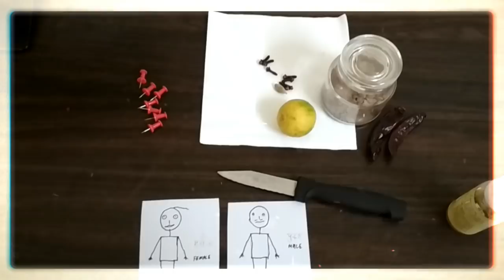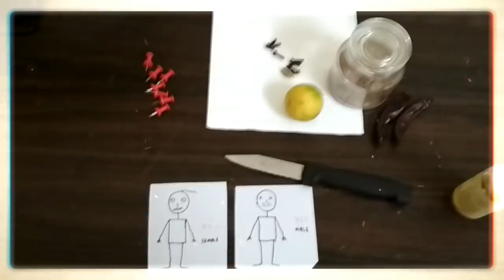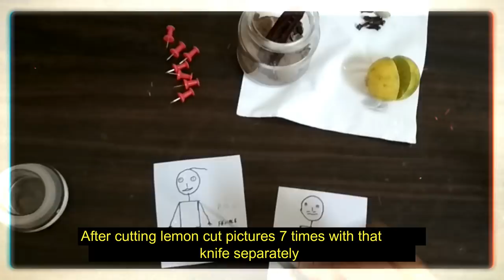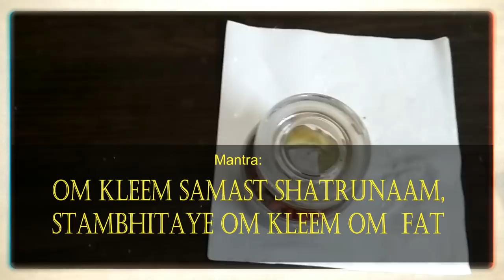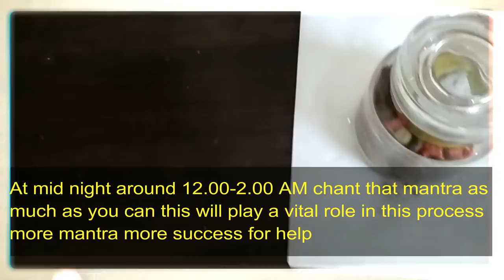Break Marriage Process - अपने प्रेमी की शादी रोकने का उपाए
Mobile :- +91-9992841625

Break Marriage Process - A Secret Process to Break Any Marriage in 7 Days - अपने प्रेमी की शादी तोड़ने का उपाए अत्यधिक सरल उपाए